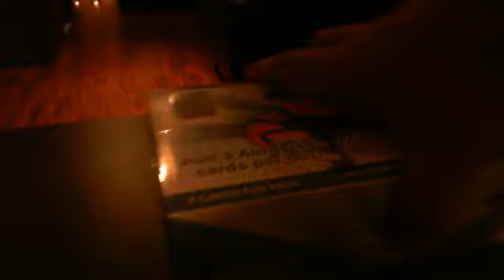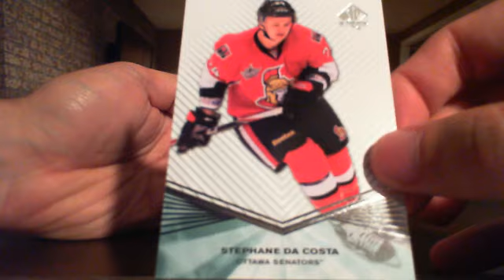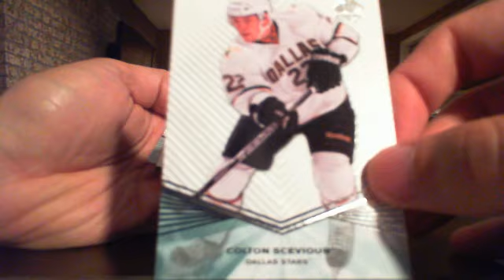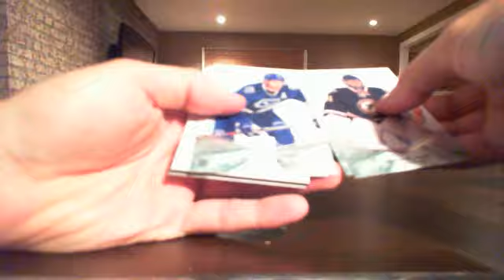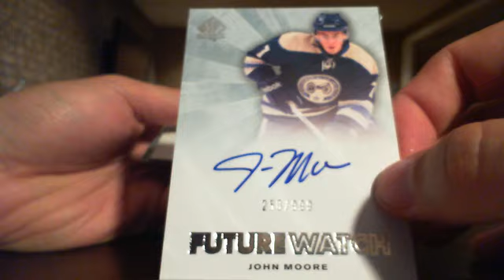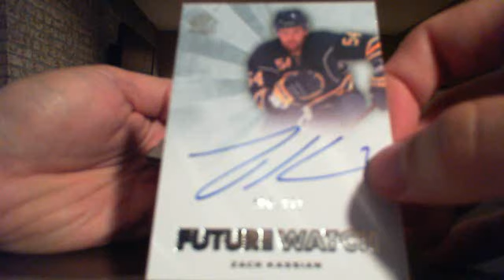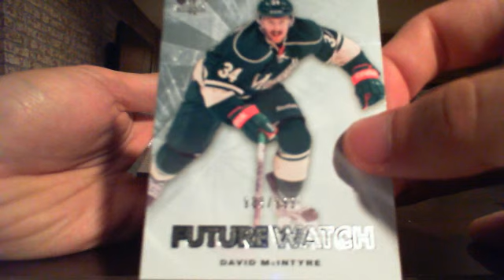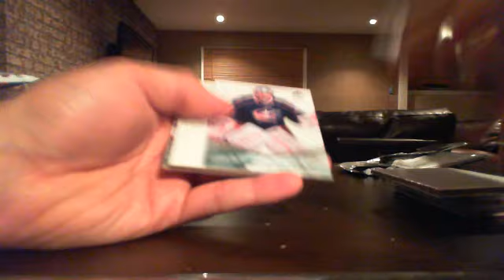2011-12 SP Authentic hockey box break - eBay # 136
LIVE tomorrow, Wednesday on BlogTV starting @ 8:00PM EST with a case of this stuff: